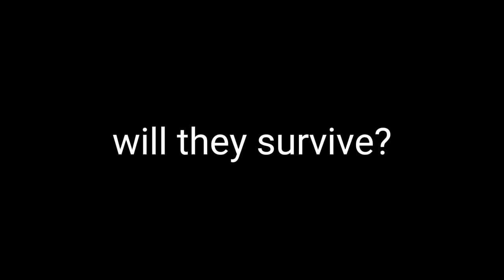vanished to the dark Aether trailer